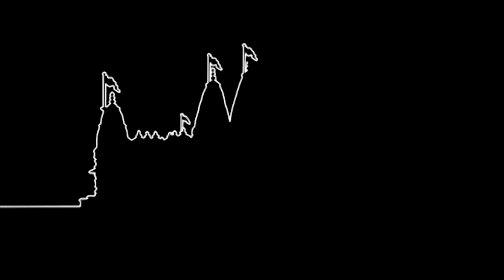Shaat Shaat Dip Chale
Shaat Shaat Dip Chale. Nutan Mandir Abhivandan (Bhuj Mandir).